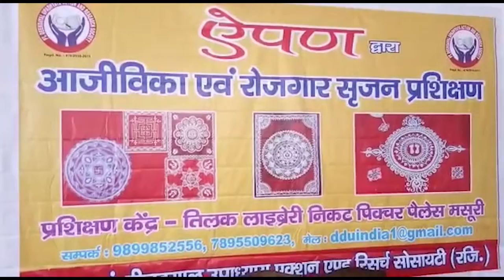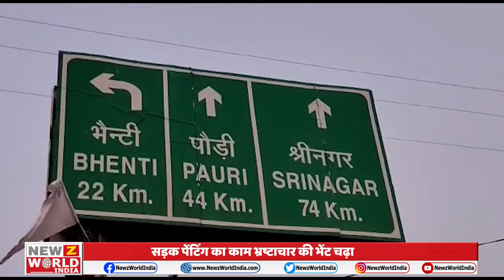भ्रष्टाचार की भेंट चढ़ गई Uttarakhand सरकार की विकास योजना !| Tirath Singh Rawat | NEWZ World India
1-लालकुआं (Lalkuan )
कांग्रेस (Congress )कार्यकर्ताओं ने की बैठक
विधानसभा को लेकर की चर्चा

2.हरिद्वार
राज्य मंत्री रेखा आर्य (Minister Rekha Aarya )पहुंची हरिद्वार
संतों के साथ की गंगा की पूजा अर्चना

3. कोटद्वार (Kotdwar )
पुलिस ने वाहन चेकिंग अभियान चलाया
दोपहिया वाहन सवार पर गिरी गाज

4. देहरादून (Dehradun )
ऐपण कला के प्रशिक्षण कार्यक्रम का हुआ आयोजन
महिलाओं ने बढ़-चढ़कर लिया हिस्सा

5. पौड़ी
भ्रष्टाचार (Pauri )
सड़क पेंटिंग का काम भ्रष्टाचार की भेंट चढ़ा
सीएम तक मामले पहुंचाने के लिए बनाई गई वीडियो

6. बहादराबाद
हरिद्वार (Haridwar )
अवशेष के साथ तस्कर गिरफ्तार
पुलिस को कई दिनों से मिल रही थी सूचना

7-ऋषिकेश यात्रा (Rishikesh )
गढ़वाल कमिश्नर ने चार धाम यात्रा को लेकर की बैठक
विभागों के अधिकारियों से व्यवस्था को लेकर सुझाव मांगे

8-लक्सर (Laksar )
ट्रैक्टर ट्रॉली में लगी आग
घंटों यातायात बाधित रहा